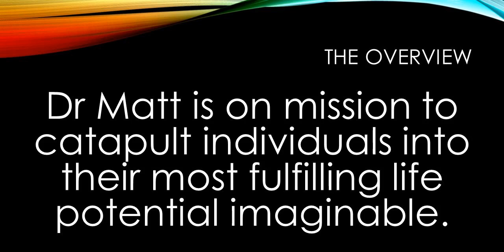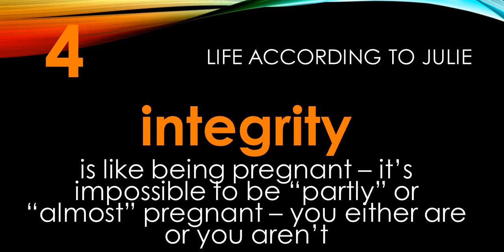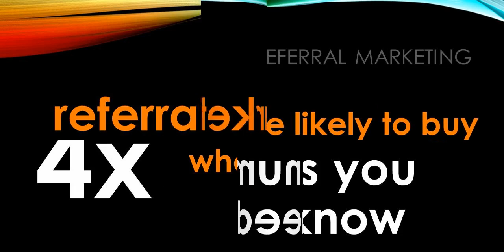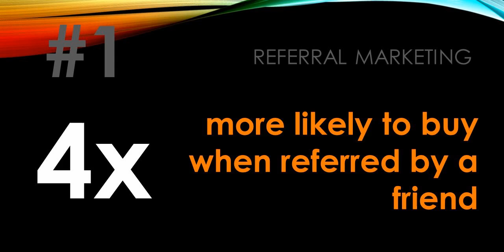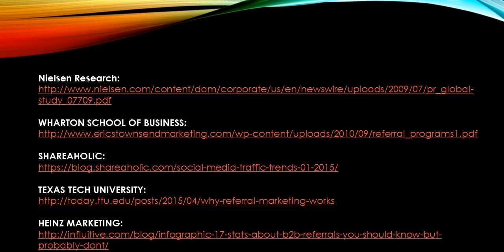#007 - 7 characteristics of legit leadership | Real Estate Agent coaching with Julie South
In this 12:30 video:

*Review of Russell Brunson's "Marketing Secrets" podcast of 15/07/2017
* Are you legit? - 7 characteristics of legit leadership
* Referral Marketing - 6 numbers you need to know in your business